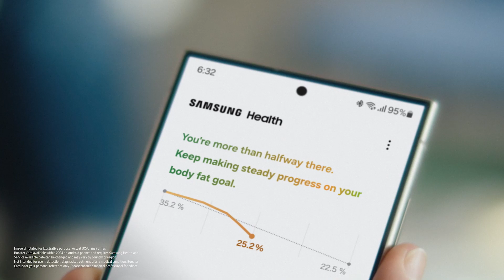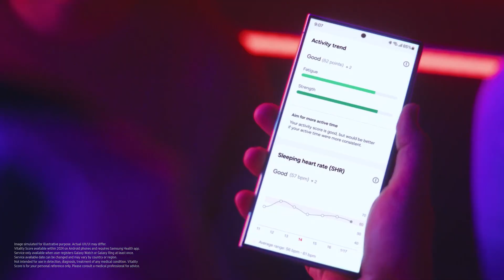Everyday Wellness with Samsung Health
Sometimes we need a little help overcoming our natural instincts. You know, the ones that make us stack our plates with fried chicken, skip leg day and stay up late… Learn more So get ready for a future health experience presented by Samsung Health and a new era of everyday wellness that helps you and your instincts make small, healthy choices that can lead to life-changing progress.